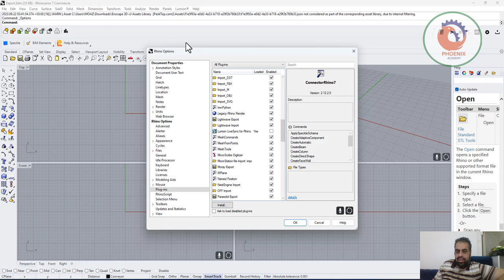تعطيل الاضافات في برنامج الرينو rhino